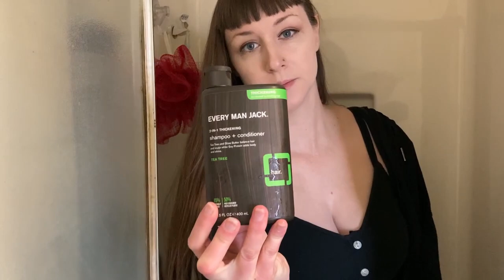Every Moment is Wonderful (even when cleaning my bathroom) - How I came to appreciate slow living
Items used/seen in this video:
-Luna Moth photograph by me
-Hope wall hanging from a CauseBox monthly subscription box from years and years ago (they are now called Alltrue
-Handmade curtains by me
-plant & white cleaning rag from Home Depot
-Magic Erasure by Mr. Clean
-plunger is very old and my dad gave it to me.
-Toilet Bowl Cleaner by EstHello